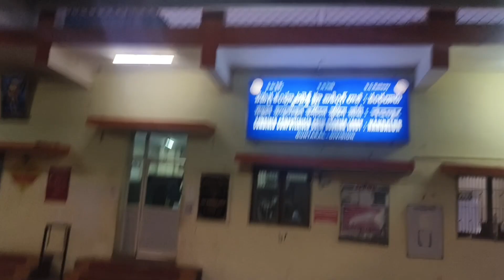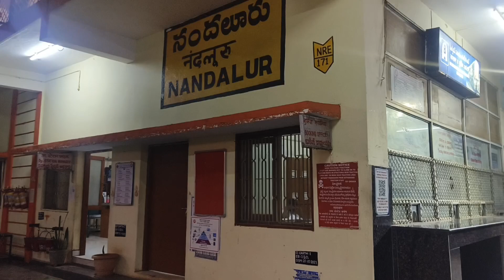సంజయ్ మేనత్త వాళ్ళ ఊరికి వెళ్తున్నాం | మళ్లీ train journey 😊